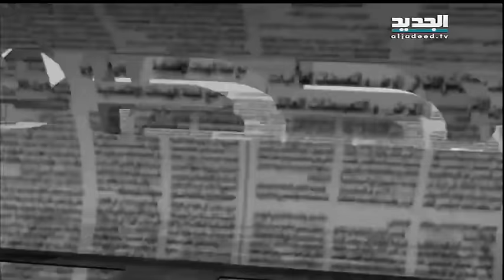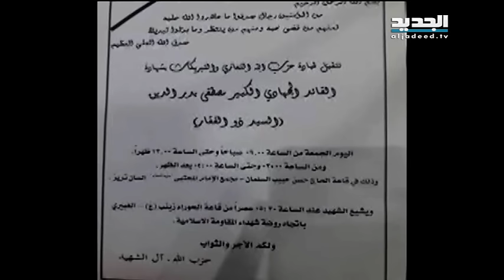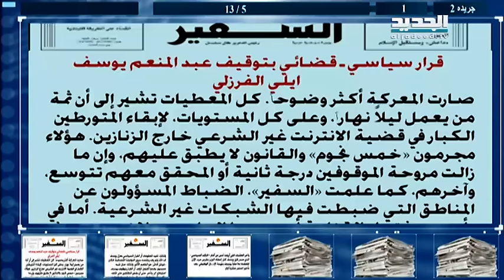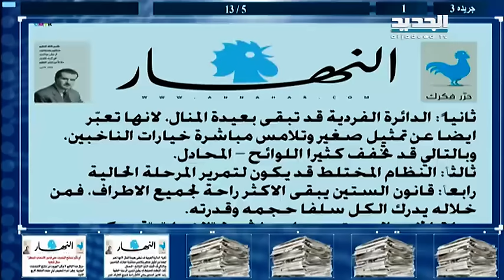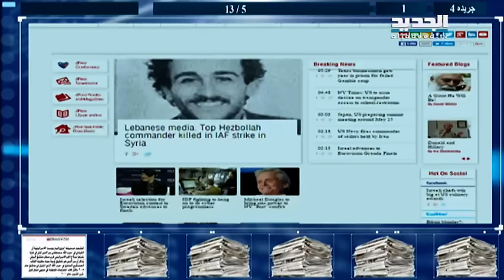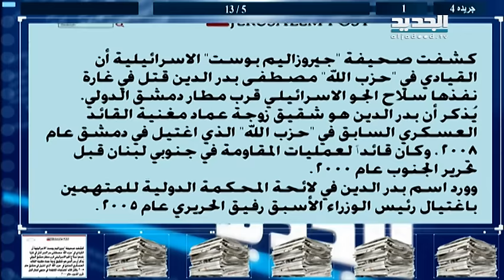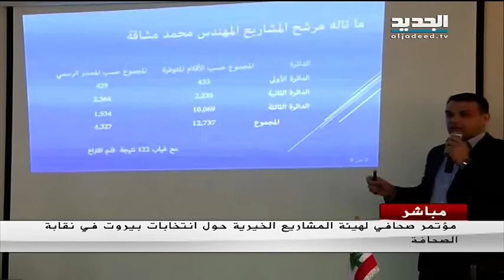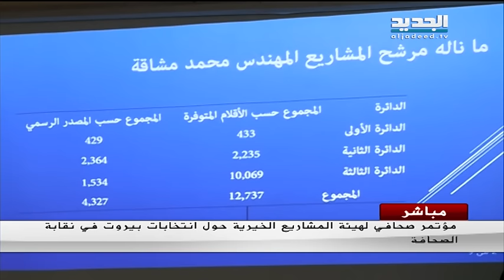الحدث-العميد مصطفى حمدان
ضيف الحلقة أمين الهيئة القيادية في المرابطون العميد مصطفى حمدان مع كاترين حنا